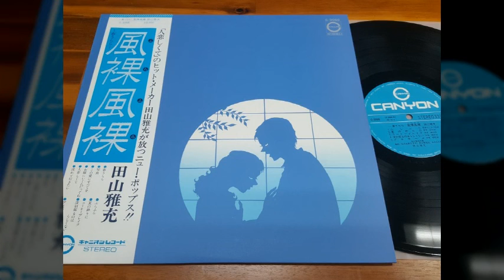Masamitsu Tayama (田山雅充) - プロポーズ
Masamitsu Tayama (田山雅充) - 春うらら 風裸風裸 (1976/Japan)